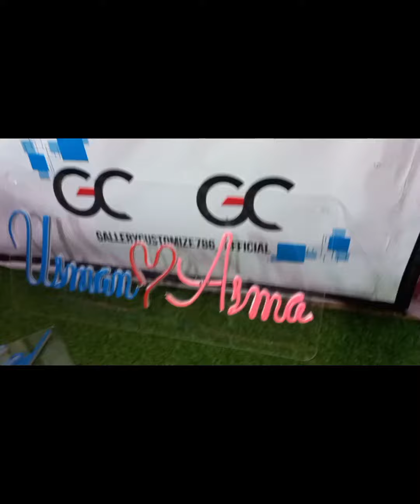Neon sign Detials